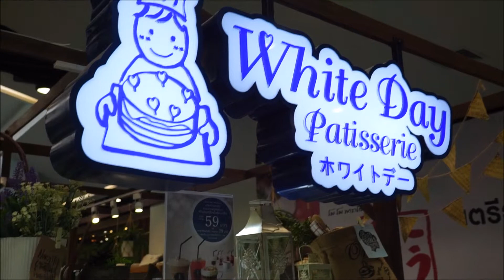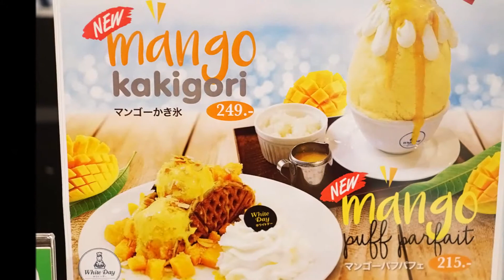Review ร้านขนมสไตล์ญี่ปุ่น White Day Patisserie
พาไปชิม Review ร้านWhite Day Patisserie สาขาใกล้บ้าน ที่เซ็นทรัลพระราม 3 ร้านนี้มีเมนูเยอะแยะให้เลือกมากมายทั้งน้ำแข็งไส บิงซู ไอศกรีม เค้ก มัฟฟินและเครื่องดื่มต่างๆ เป็นร้านขนมสไตล์ญี่ปุ่นที่ขนมหน้าตาเป็นเอกลักษณ์ที่ยังไม่เคยเห็นที่ไหนในเมืองไทยเลย วันนี้เลยมาพาไปดูกันนะคะ
เลือกไปสาขาใกล้บ้านได้เลย

• สยามเซ็นเตอร์ ชั้น 2
• เซ็นทรัลลาดพร้าว ชั้น 4
• เซ็นทรัลพระราม9 ชั้น G
• เมกาบางนา ชั้น 1
• เดอะเซอร์เคิล ราชพฤกษ์
• ฟิวเจอร์พาร์ครังสิต ชั้น B
• เซ็นทรัลพระราม 3 ชั้น 6
ร้านเปิดทำการทุกวัน ตั้งแต่ เวลา 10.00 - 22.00 น. ทั้ง 7 สาขา